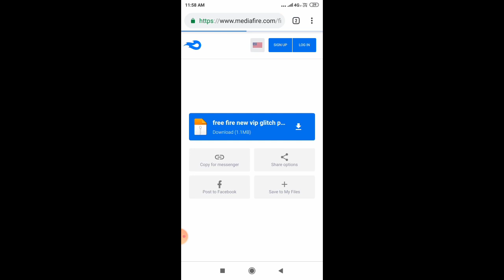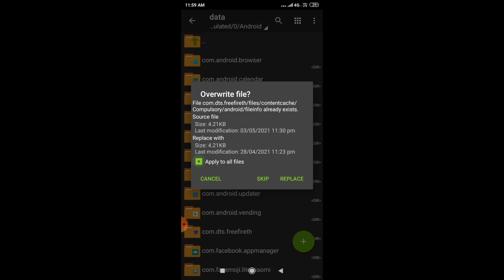FREE FIRE vip glitch pack for ob27 💯% working must watch 🤑😈😈😈😈😈😈😈😈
please support us to 1k